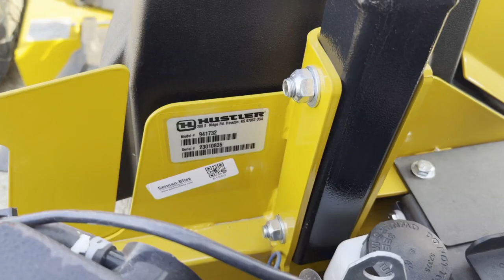2023 HUSTLER FASTRAK 54 For Sale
NEW 2023 HUSTLER FASTRAK 54" ZERO TURN COMMERCIAL MOWER.  USA MADE